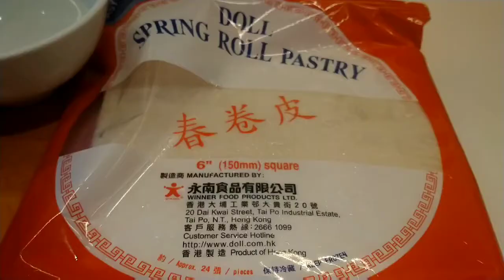Cheesy Lumpiang Tikoy | LUMPIANG TIKOY WITH CHEESE AND PEANUT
KUNG HEI FAT CHOI! Other way of serving Tikoy, CHEESY TIKOY SPRING ROLL, a fun snack during the celebration of Chinese New Year!
INGREDIENTS:
tikoy
cheddar cheese
ground/crushed peanut
spring roll pastry/wrapper
oil
water (seal tikoy roll)